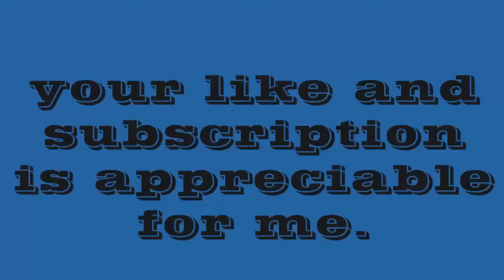CPEC Completed Section of Hazara Motorway Aerial Views CPEC Channel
CPEC Channel

An Old Video Of Aerial Views Of Hazara Motorway From A Drone